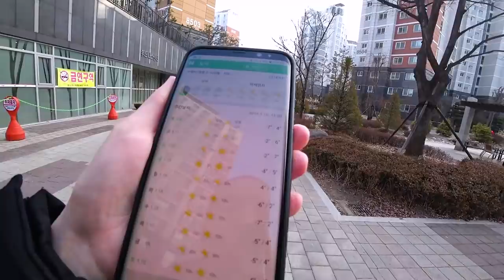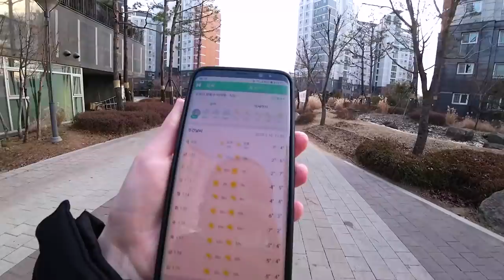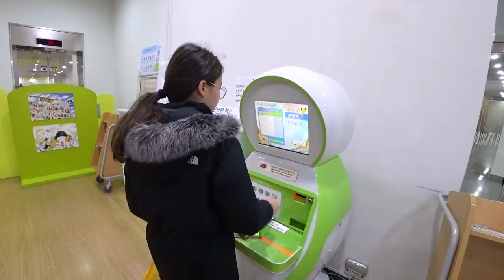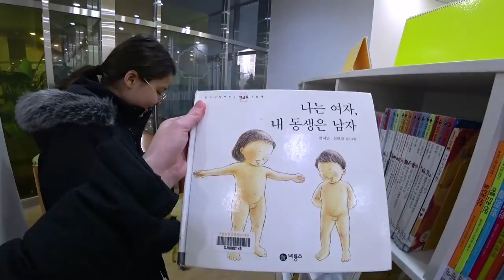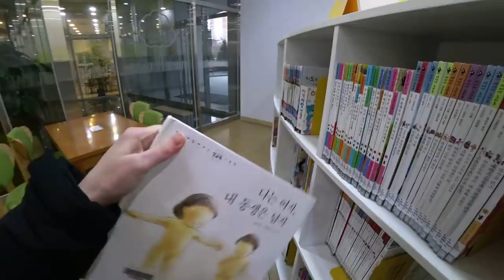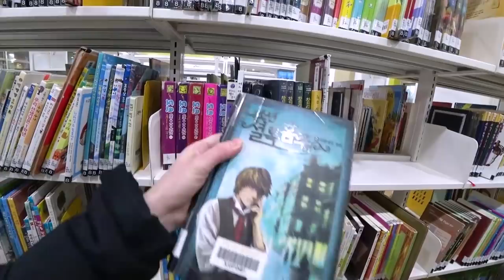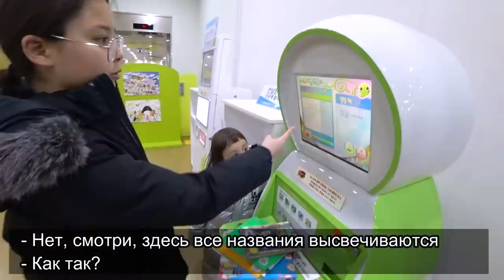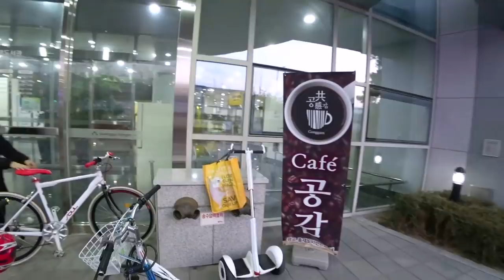Наши будни в Корее. Влог для тех, кто соскучился))